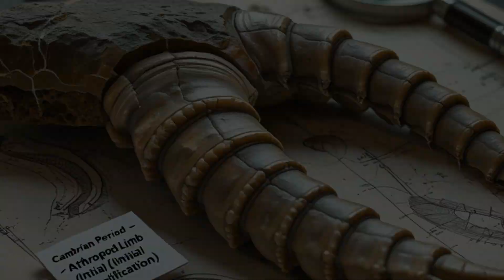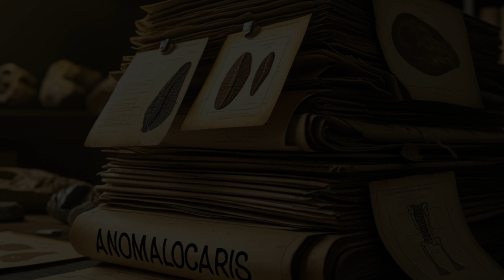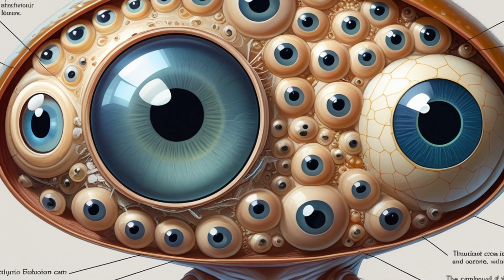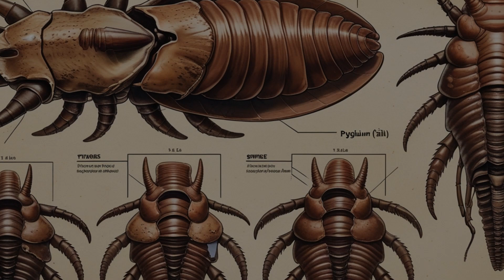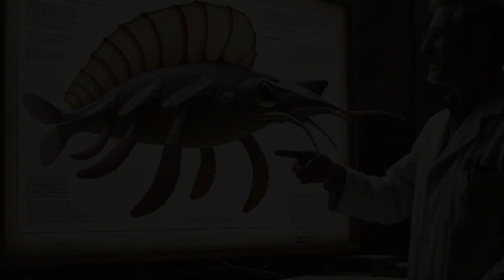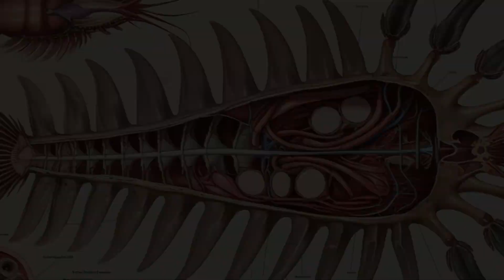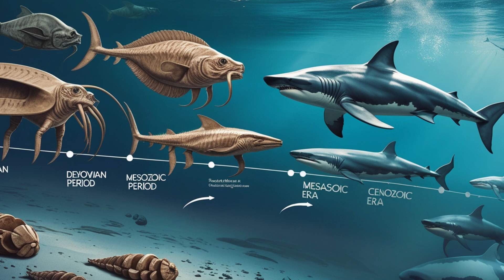Anomalocaris – The First Predator of the Ancient Ocean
This Video Include:
0:00 Intro – The Age of Strange Beings
0:59 Anomalocaris – The Scientific Mystery That Lasted Half a Century
3:09 The Body of a Killer – Shape and Power of Anomalocaris
4:51 Duel on the Sea Floor – Anomalocaris vs Trilobite
7:44 The Spinning Mouth – Deadly Weapon or Hidden Weakness?
9:31 The Fall – When a Ruler Is Forgotten
10:55 The Legacy of Anomalocaris – Dawn of the Predators

🌋 Titan Legends – Explore the world of colossal creatures that once ruled the Earth!
From deep-sea monsters like the Mosasaurus, to sky dominators like the Pteranodon, and legendary land predators like the Tyrannosaurus Rex, this channel takes you on a journey back to the prehistoric era — a world both majestic and terrifying.

📽️ We bring you thrilling legends, scientific theories, and cinematic fiction, all inspired by real prehistoric creatures and enhanced with immersive storytelling.

💀 If you love:

Dinosaurs and ancient beasts 🦖

Chilling tales from the prehistoric oceans and jungles 🌊🌳

Survival stories, mysteries, and time-travel adventures ⏳

Then Titan Legends is the channel for you!